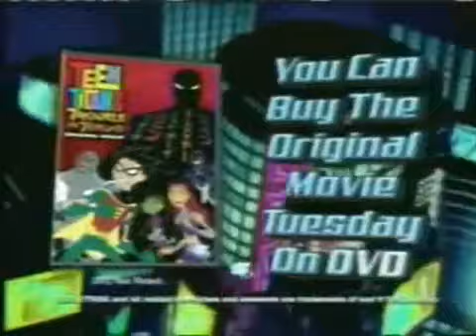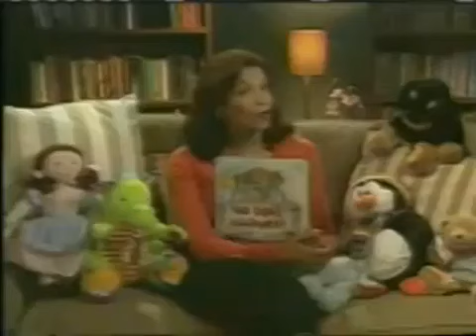All-New Johnny Test Commercial Breaks on February 3rd, 2007(NaQis&Friends/HiT)(2007)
Rated:TV-Y7(E/I)